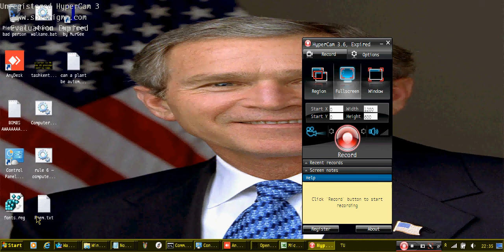Susumajtki w TD Plajntekst Edytora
TD plaintext editor is in development